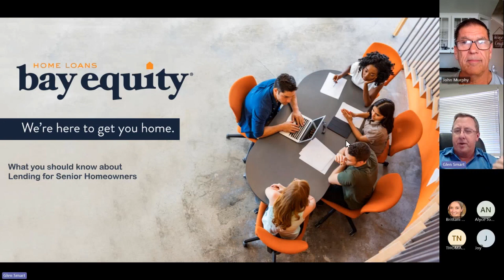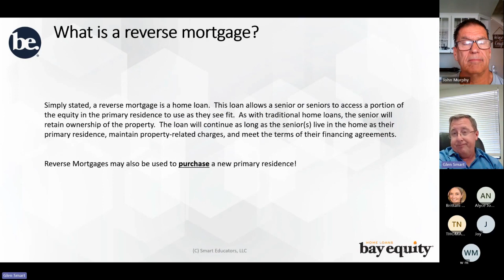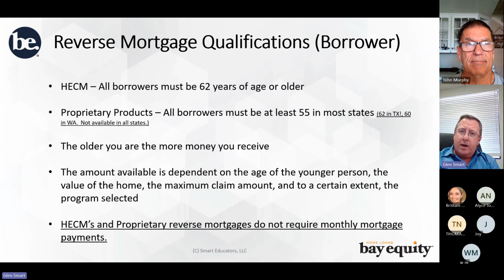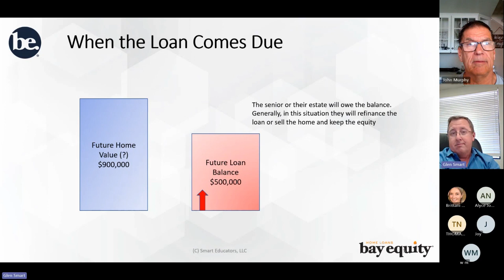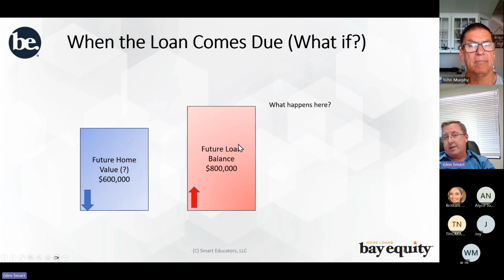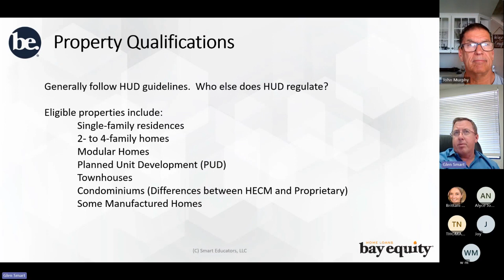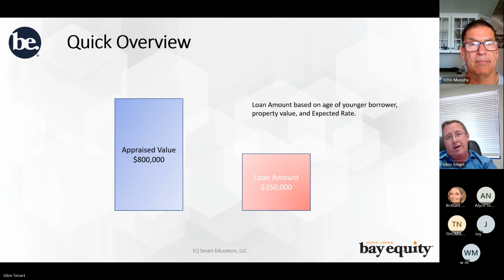Reverse Mortgage with Glen Smart, Session 1 of 3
Reverse Mortgages are a financial tool available to senior homeowners. They can be extremely beneficial, but only when used correctly in the right situation.
In this live mini webinar series, our guest speaker, Glen Smart, will go over the Pros and Cons of a Reverse Mortgage, Myths and Misinformation of a Reverse Mortgage, and the Basics / Do’s and Don’ts of a Reverse Mortgage.

Glen Smart (NMLS/MLO-208695): Divisional VP of Reverse Mortgage Lending / Sr. Loan Officer
at Bay Equity Home Loans
Webinar sessions are part of an ongoing series hosted by John Murphy. John interviews industry leaders to provide education and knowledge you can use to make informed decisions when building wealth with Real Estate.
Each month will spotlight an industry professional who will share valuable information to educate and empower.
🤔Thinking of Purchasing or Refinancing?
If this is your first time to this channel, and you want to know everything about building WEALTH with Real Estate, Mortgage Rates, Loan Programs, and Agents in WA, AZ, HI, OR, then subscribe▶ and tap the bell🛎 for notifications, so you can be the first to know about Strategic Wealth Planning, current market and loan programs available in Washington, Arizona, Hawaii, and Oregon State😁
Industry Leaders and our Preferred Power Partners are featured weekly, monthly, quarterly, and yearly. In this video our SPOTLIGHT is on:
🤔Thinking of a Reverse Mortgage?
We are EXPANDING and GROWING our TEAM!!!
Let us know if YOU want to be spotlighted on an upcoming video or are looking to GROW your Business and reach area!
Opinions herein should not be construed as expert tax, credit repair,
legal or financial advice, only opinions of the speaker to illustrate
concepts and hypotheticals pertaining to the origination loan process.
The statements mentioned here are broad and general in nature and may
not apply to you. Consult a tax advisor or a licensed legal professional in
your jurisdiction for deductibility questions